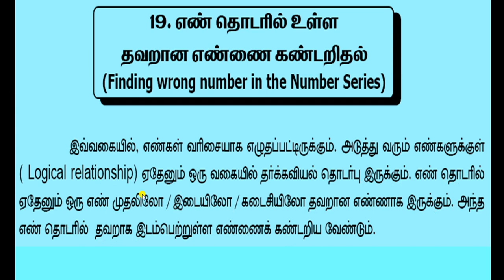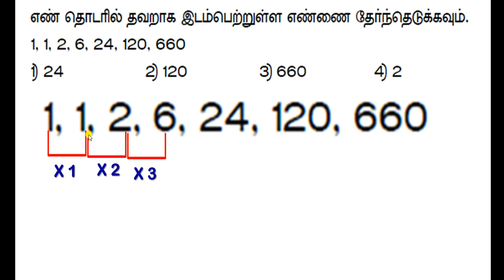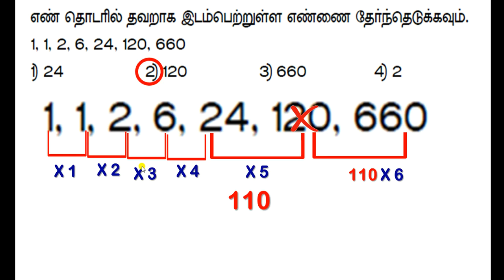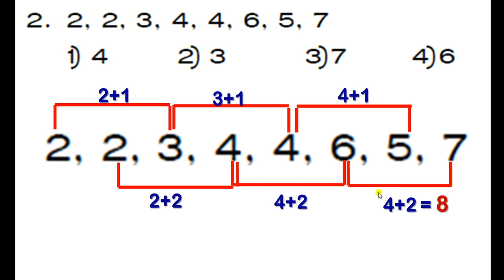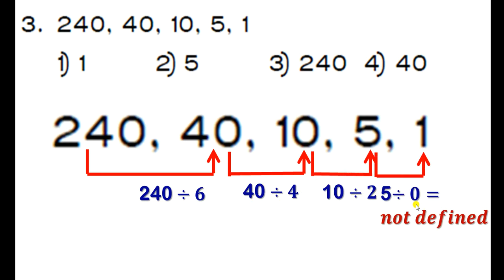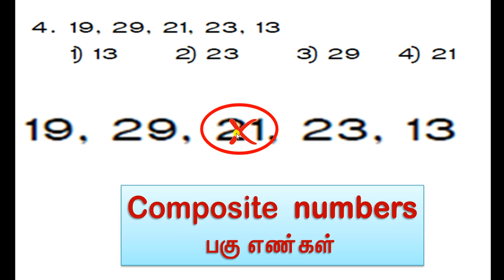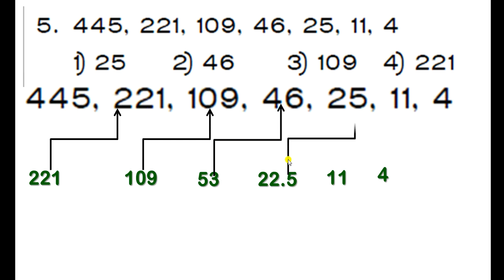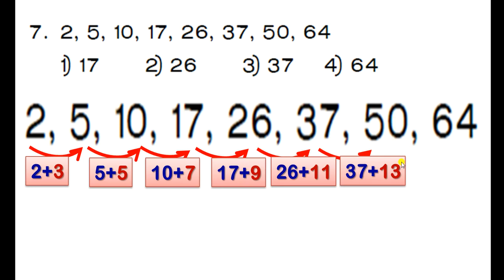NMMS | WRONG NUMBER IN THE SERIES | MAT DISCUSSION | TIPS AND TRICKS | V MATHS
NMMS EXAM MENTAL ABILITY -  WRONG NUMBER IN THE SERIES